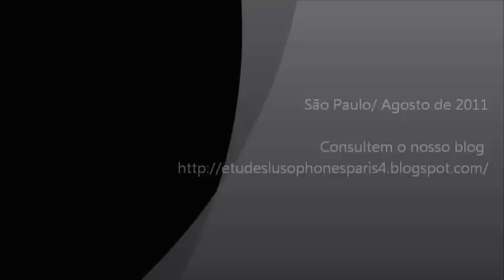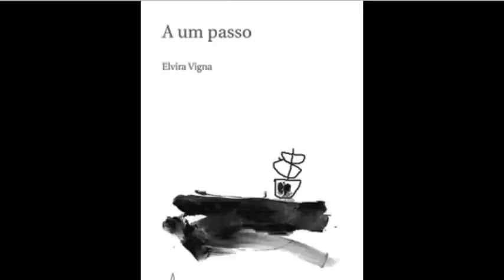Um dedo de prosa com Elvira Vigna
Assistam ao belíssimo depoimento que a escritora Elvira Vigna concedeu à equipe do Blog Estudos Lusófonos no qual ela evoca e discute o papel do narrador perante o processo de espetacularização da escrita contemporânea.
Entrevista realizada pelo professor Leonardo Tonus da Universidade da Sorbonne ( Paris IV)